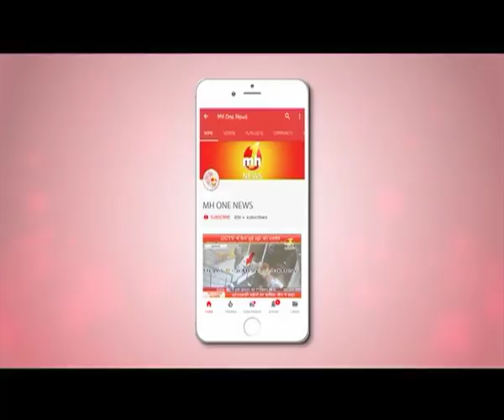तबाही के ढेर पर उत्तर भारत ! Part---03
उत्तर भारत पर भूकंप से तबाही का खतरा मंडरा रहा है, इस वीडियो में हम आपको बताएंगे कि ये खतरा क्यों है साथ ही कैसे  भूकंप के खतरे से बचा जा सकता है.  इस प्रोग्राम के बाकी पार्ट देखने के लिए नीचे दिए लिंक पर क्लिक करें.